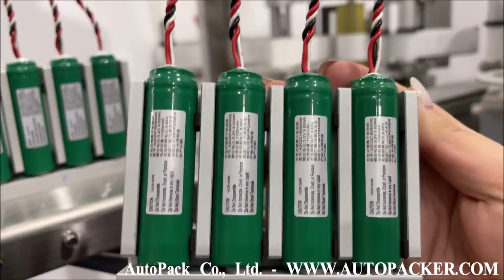Customized Labeling Machines For Battery / Labeler /